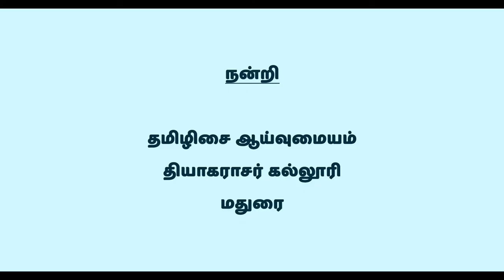நோய் தீர்க்கும் வீணை இசை - கீரவாணி ராகம் | Music Therapy | Veenai Instrumental | Music Drops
கண்களை மூடி இந்த கீரவாணி ராக வீணை இசையைக் கேளுங்கள்.

நோய் தீர்க்கும் அபூர்வ இசைக்கோர்வை இது. உடலின் நரம்புகளில் சுலுக்கெடுக்கும் ஒலிக்கோர்வை இது.

கருணைரசம் பொங்கும் ராகம் கீரவாணி. கேளுங்கள். உங்களின் இதயம் இசை மயமாகும்.

திரு.நா.மம்மது அவர்கள் தொகுத்த பண் களஞ்சியத்தில் இருந்து எடுக்கப்பட்டது.